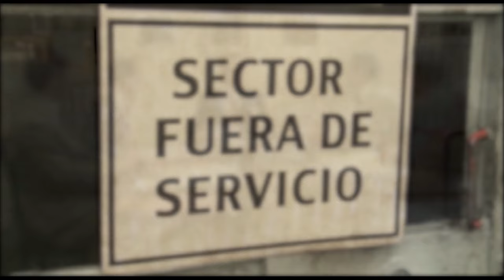Enrique Shaw, El Apóstol Sonriente - Presentación Película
Presentación Película "Enrique Shaw, El Apóstol Sonriente"
30/09/14 - Cines Village Recoleta - Buenos Aires - Argentina
KUNTUR Producciones (Walter Ferreyra Ramos - Ramiro Pettina Goobar - Sergio Gómez - Graciela Bilucaglia)